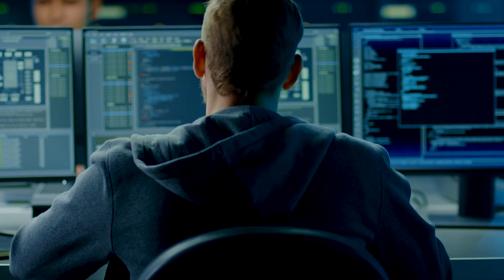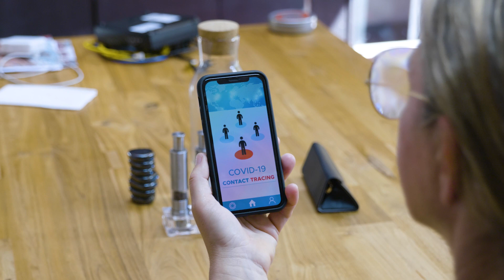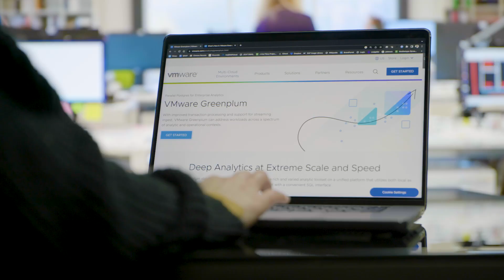Purdue University Uses Big Data to Keep Educational Promise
Committed to keeping the campus open during the COVID-19 pandemic, Purdue used VMware Greenplum to create a sophisticated contract tracing system and enable a safe, in-person learning experience.